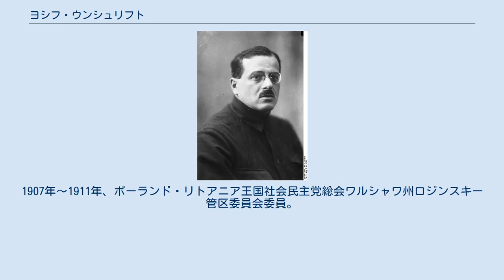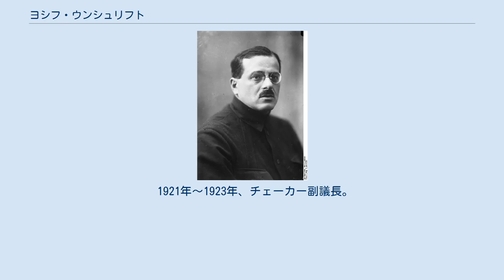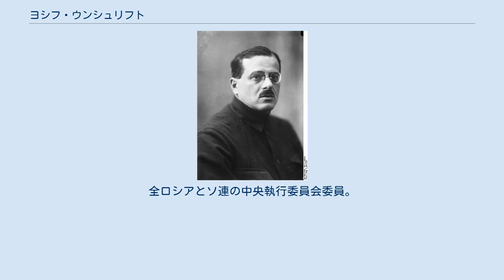ヨシフ・ウンシュリフト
ヨシフ・ウンシュリフト（1930年） ヨシフ・スタニスラヴォヴィチ・ウンシュリフト（ロシア語: Иосиф Станиславович Уншлихт、1879年12月19日 - 1938年7月29日）は、ポーランド、ソ連共産党の活動家、官僚。
チェーカー創設者の1人で、偽情報の流布を専門とするソ連偽情報局を創設した。
ユダヤ人で元の名はユゼフ・ウンシュリフト（Józef Unszlicht）。
 ロシア帝国プロツク県ムラヴァ市（現ポーランドマゾフシェ県ミヤヴァ）出身。
ワルシャワで電気技師の教育を受ける。
1900年からポーランド・リトアニア王国社会民主党員。
1906年、ロシア社会民主労働党に入党。
1907年、ロシア社会民主労働党第5回大会代表。
1907年～1911年、ポーランド・リトアニア王国社会民主党総会ワルシャワ州ロジンスキー管区委員会委員。
 1917年の二月革命後、ロシア社会民主労働党のイルクーツク執行委員会で働く。
同年4月からペトログラード会議議員、ロシア社会民主労働党（ボリシェヴィキ）第6回大会代表。
十月革命時、ペトログラード軍事革命委員会委員、後に内務人民委員部（NKVD）参事。
 1919年、リトアニア・白ロシア・ソビエト社会主義共和国軍事問題人民委員。
同年4月～12月、第16軍革命軍事会議議員、同年12月～1921年4月、西部戦線革命軍事会議議員。
1920年、臨時ポーランド革命委員会委員を兼任。
 1921年～1923年、チェーカー副議長。
彼の提案により、偽情報の流布を専門とするソ連偽情報局が創設された。
1923年～1925年、ソ連革命軍事会議議員、労農赤軍補給部長。
1925年～1930年、ソ連革命軍事会議副議長、副軍事・海事人民委員。
1927年からソ連防衛・航空・化学建設協力会副議長を兼任。
1930年～1933年、最高国民経済会議副議長。
1933年～1935年、民間航空総局長。
1935年からソ連中央執行委員会連邦会議書記。
 大粛清においては当初、第一回モスクワ裁判で粛清を指示する立場にあったが（死刑判決の出た被告達の助命嘆願を拒否せよ、という命令書を出している）、ゲンリフ・ヤゴーダがスターリンの信任を失ったのに伴い、ヤゴーダ派とみなされたウンシュリフトも1937年6月に逮捕され、1938年7月29日に銃殺された。
1956年、名誉回復。
 第9回、第10回、第12回、第14～第17回全連邦共産党大会代表。
1924年から監査委員会委員。
1925年から全連邦共産党（ボリシェヴィキ党）中央委員会委員候補。
全ロシアとソ連の中央執行委員会委員。
赤旗勲章を受章。